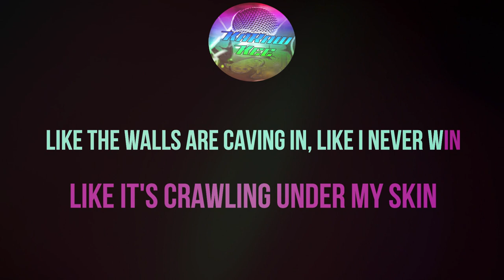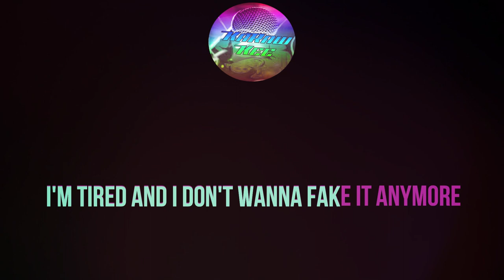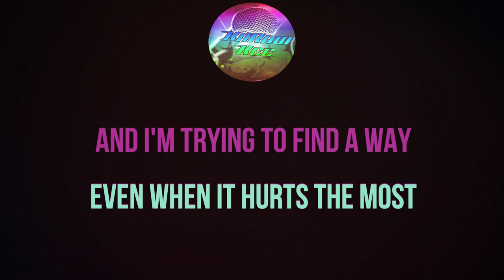Simple Plan - Antidote (Karaoke/Instrumental)